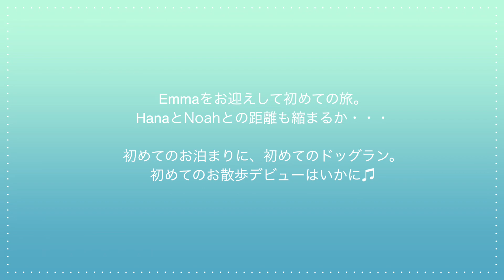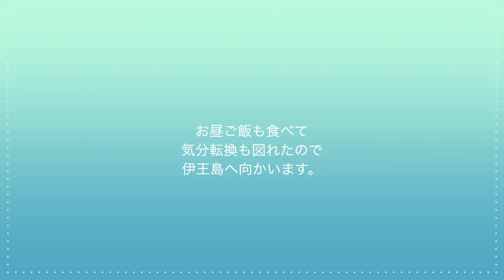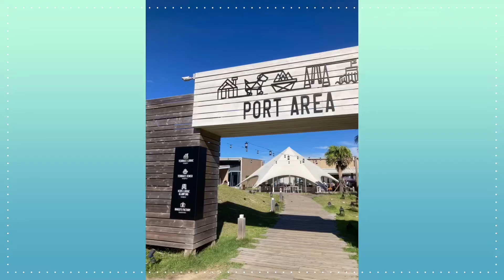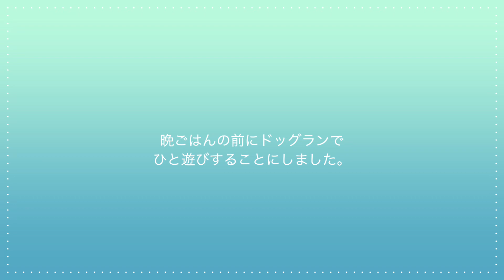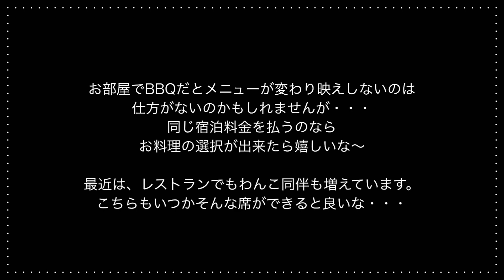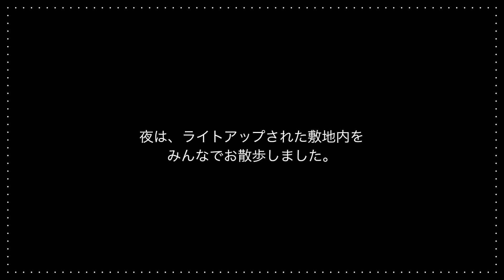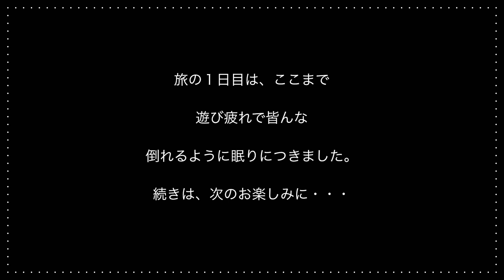わんこと長崎伊王島の旅Part2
新しい家族Emmaをお迎えして初めての旅は、
GWに訪れた長崎伊王島ℹ︎Land +Nagasakiでした。
初めての旅に初めてのお外やドッグラン、
楽しんでくれるかな・・・